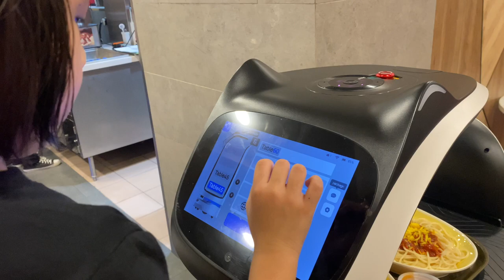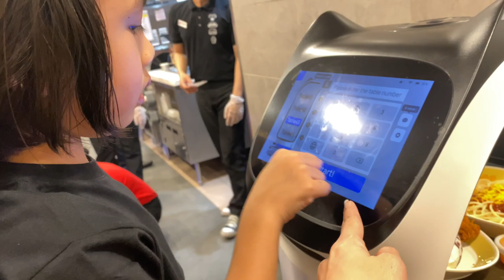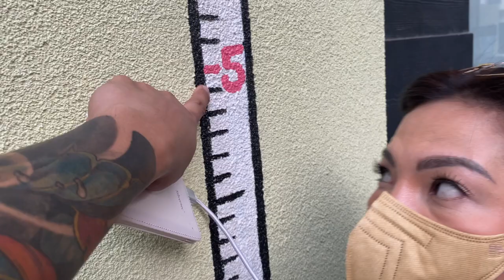MGA PINAGDAANG HINDI KO SINABI SAINYO PAANO NI HEINZ NAHANDLE